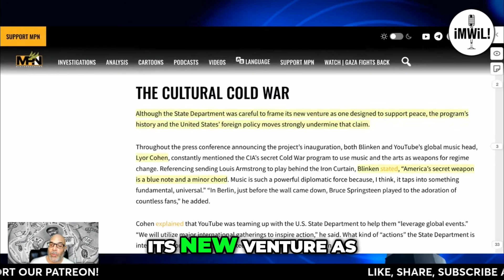Chuck D Becomes Music Ambassador: A Controversial Move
Legendary rapper Chuck D joins forces with YouTube and the State Department as a global music ambassador. This initiative, echoing Cold War tactics, aims to inspire peace but raises questions about U.S. foreign policy. Explore the behind-the-scenes impact of this partnership.